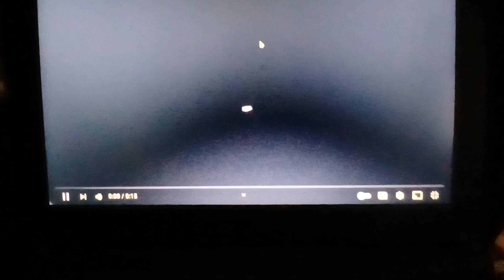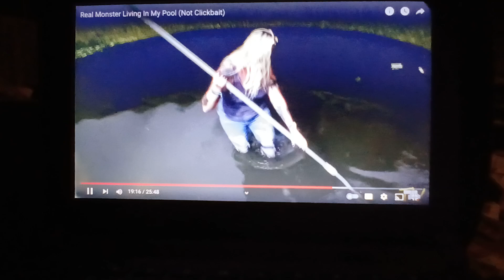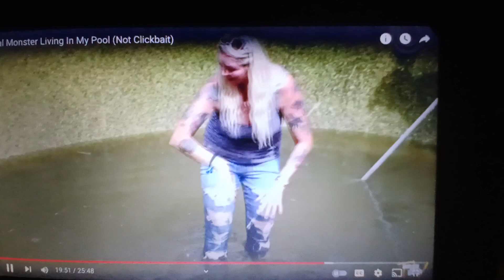go subscribe to @OmarGoshTV full credit goes to